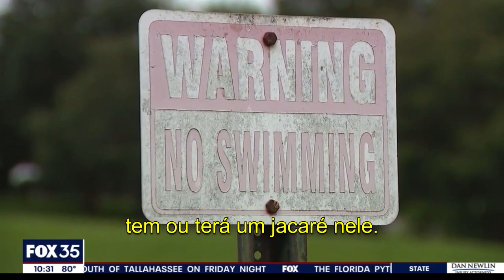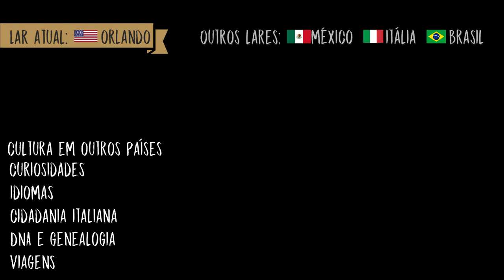Brasileiros dando entrevista para a tevê americana! - Lares e Lugares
Estávamos passeando por um parque à beira de um lago nos arredores de Orlando, quando fomos abordados por uma repórter da tevê americana, pedindo se poderíamos dar entrevista!
Bella e Léo colocaram à prova o inglês em rede nacional nos Estados Unidos!
Veja neste vídeo como foi a nossa gravação do momento da entrevista, e depois como foi a edição que foi ao ar nos EUA.

MÚSICAS:

One-Eyed Maestro